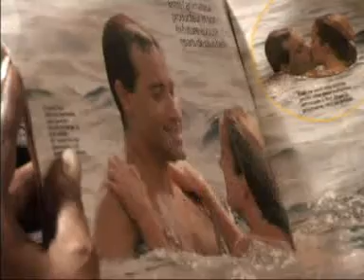Ya Cheikh Bijou